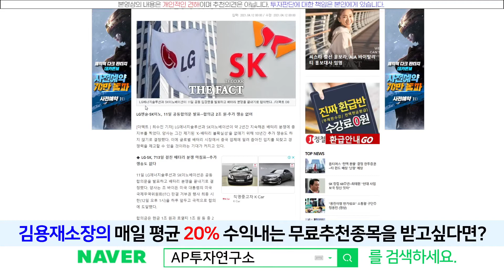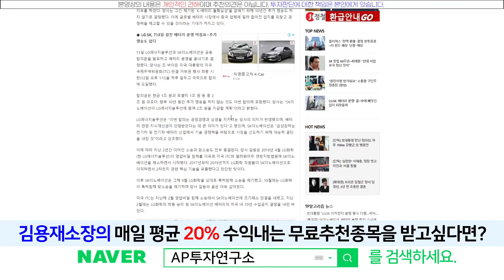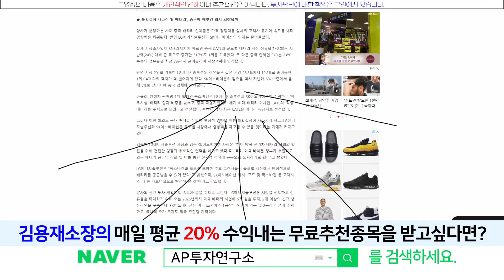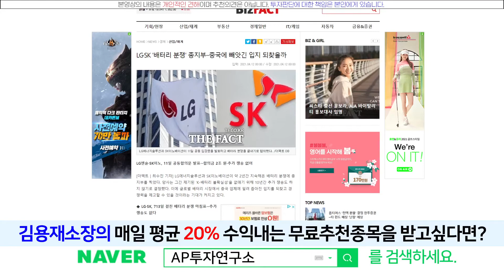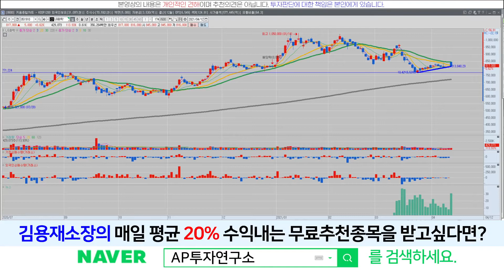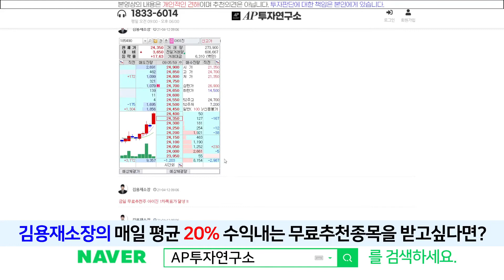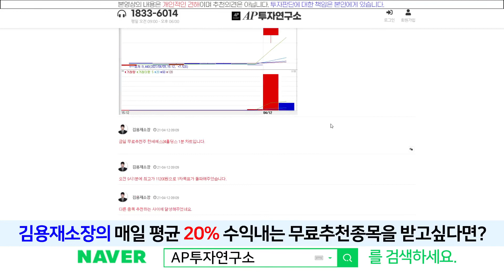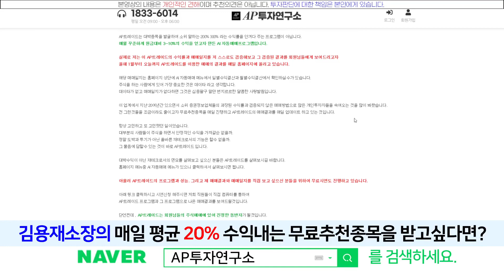LG화학(051910) - 하나는 해결이 되었습니다. 다음이 문제네요